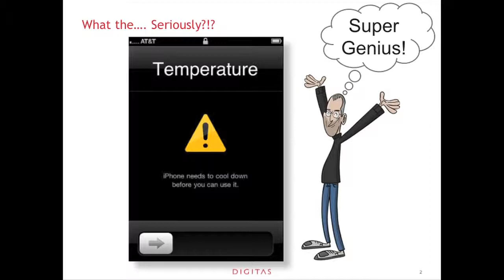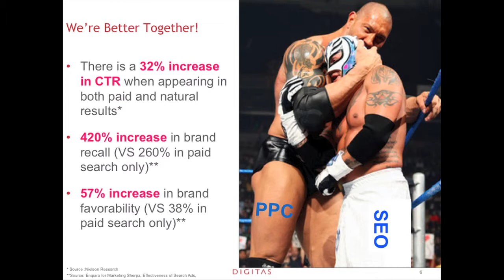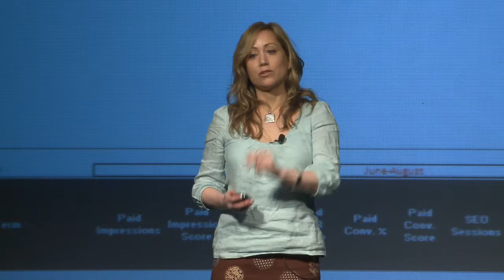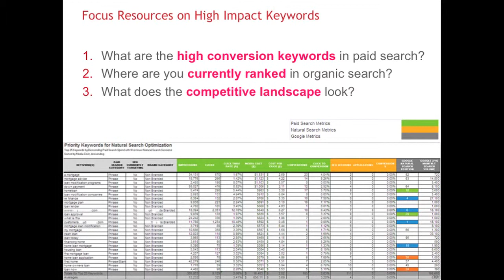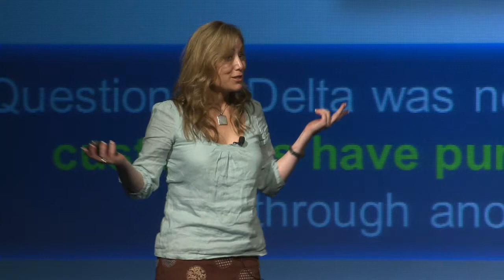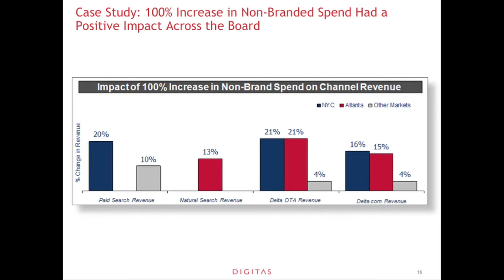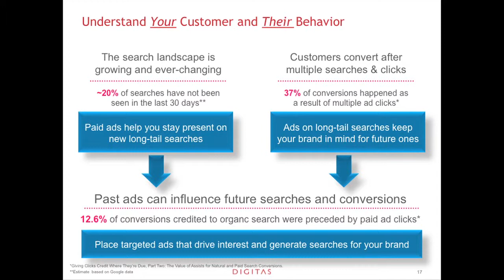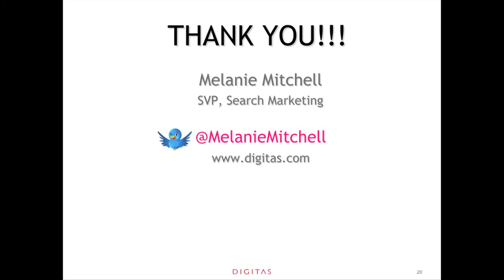MozCon 2011 - 14 - Melanie Mitchell - Paid+Organic: Better Together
When your brand and/or generic terms rank #1 in organic search, it’s wise to ignore paid search, right? Not necessarily... Melanie will walk you through the pros and cons using in-depth case studies of how to leverage the power of running both paid and organic search together to maximize performance... even if you rank in the top results of organic search.